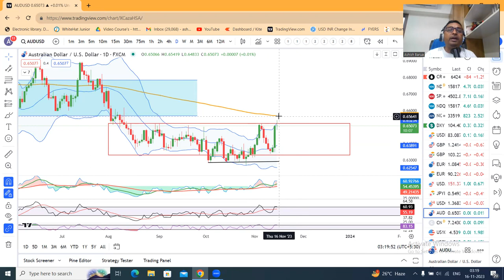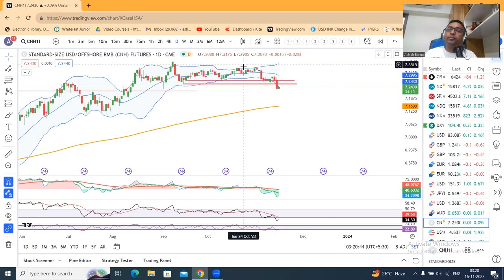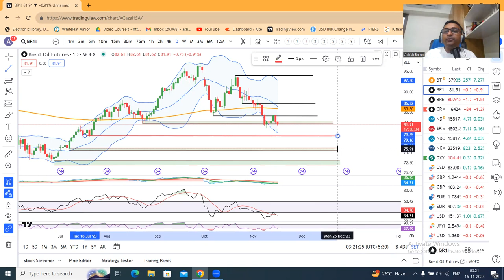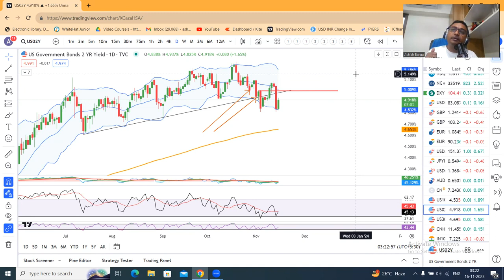EUR/USD retreats as retail sales rescue dollar